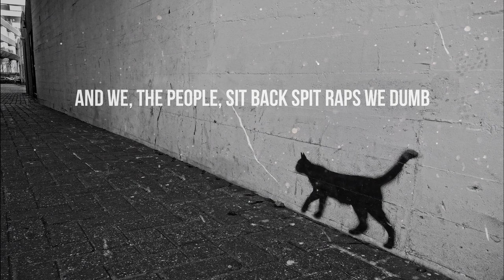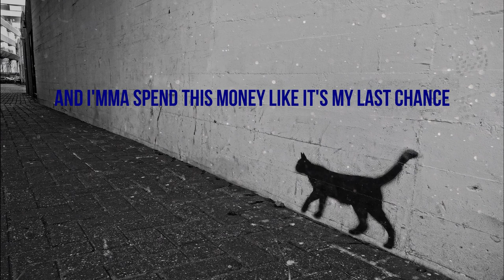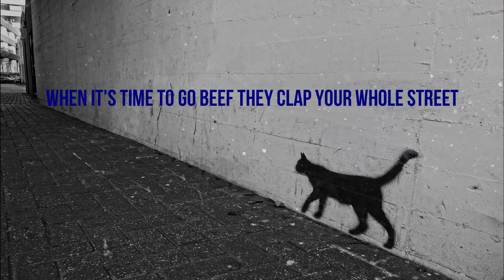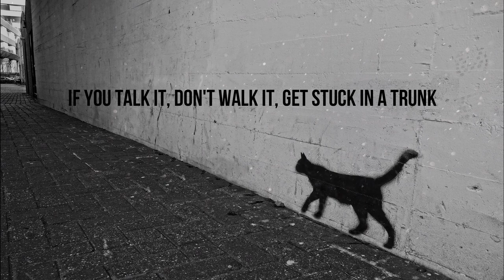Snowgoons feat. Block McCloud, Doap Nixon, CHS & Respect Tha Dod - Lost Remix (Lyrics)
🎧 Snowgoons feat. Block McCloud, Doap Nixon, CHS, Respect Tha God - Lost Remix (Lyrics)

[Verse 1: Block McCloud]
Yo Respect, you're right fam I can't deny I'm a lost soul
World is a mess so I set up camp at the cross roads
To wage war on the skulls and crossbones
I'm drawing these lines and they're gonna be
Harder to pass than gall stones
America's laws disorientated by Bush's lies on
Foreign relations this ain't war we invaded and stole
Oil and rations, destroyer of nations, it's poisonous
Snakes in the Bush organization and we, the people
Sit back spit raps we dumb, blinded by the bling
And the finest blood diamond and while you watching TV
Big brother watching and see me holding my cock in three D (haha!)
You got health issues 'cause they spreading diseases
Drinking top shelf booze won't be getting you Yeezys
So for me it's better to be lost and wage war in the underground
Than be found down in the grave as a slave whore

[Hook: Respect Tha God] 2X
I see you lost why you try look in your eyes I see you lost
Callin' the source droppin' dimes if you talk it don't walk it
Get stuck in a trunk team is mean and I'm a fiend bitch I gotta be walk

[Verse 2: Doap Nixon]
Tha God is ill, all I need is a classic
I paint brush the chaos my hooks is drastic
The fiends is eating, the crooks is blasted
My cream's increasing, my books is plastic
And I'mma spend this money like it's my last chance
To feed workers on point, like it's my last dance
I'm from Philly we don't lean with it/rock with it
We cook, cut, bag, straight to the block with it (money)
Yup, it ain't my fault this crack sells
That's the biggest scapegoat just to keep blacks jailed
And we still make bills that's out our pocket
Quarter mill big faces, and it's out of pocket
Gangsters don't rap they low key
When it's time to go beef they clap your whole street
OG's that don't drink or smoke trees
But fucking with this game got me lost in my own streets

[Verse 2: CHS]

Verlorene Menschen, mit verborbergenen Ängsten
finden keinen Platz auf den Gesellschaftlichen vorderen Rängen
seh viele den Boden verlieren, was wird der morgen uns schenken?
Streifen umher, können nur mit Drogen ihre Sorgen bekämpfen
Suchen ne Richtung, doch der Staat gibt’n Mittelfinger
Sie halten ihre Sitzung’n und labern nur Mist die Spinner
Woran der Blickpunkt der Nachrichten mich Erinnern?
Sie machen uns Angst um an Gesetzen díe Kritik zu mindern
Überwachen uns dann, zum angeblichen Schutze des Staats
doch Merkel kriecht nur “Papa Bush” in den Arsch
Dicke Luft im Irak, doch alle lassen ihn walten,
wollen keine Krach mit dem Alten und sehen zu die Klappe zu halten
Und hier wirds auch immer schwieriger, nichts bleibt wie es ist
verzweifelte Kids ohne Perspektiven, treiben ins nichts
Die hat keiner im Griff, sie scheißen auf alles, Life's a Bitch
In zu vielen Augen seh ich diesen versteinerten Blick